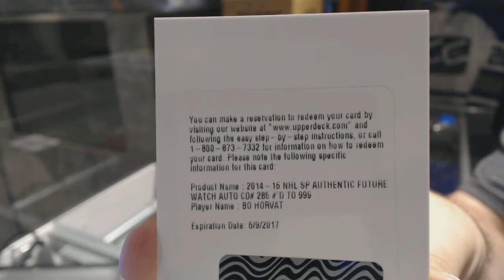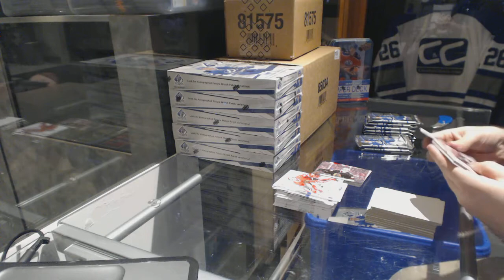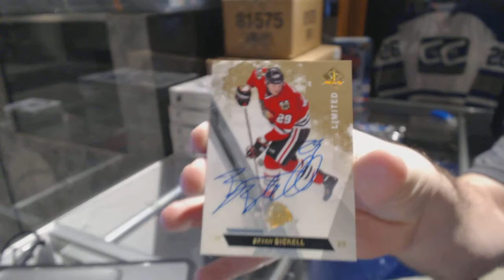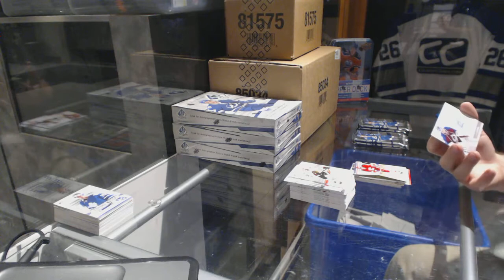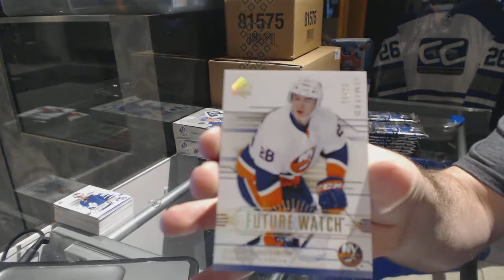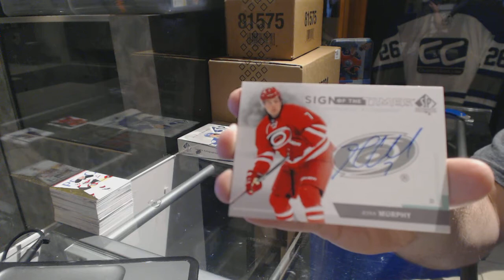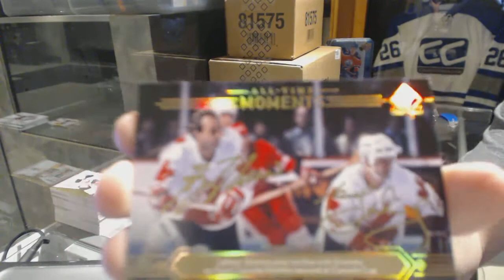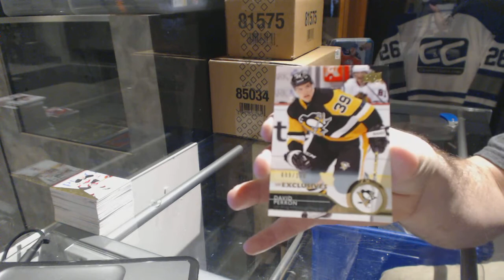14-15 Upper Deck SP Authentic 6 Box Hockey Break - C&C GB #6856